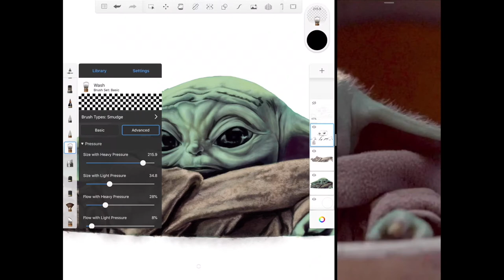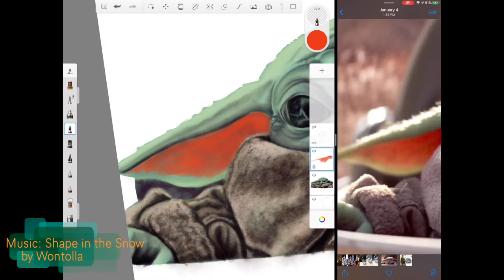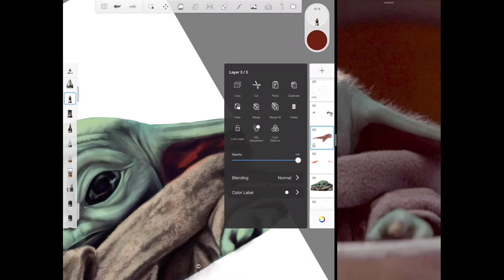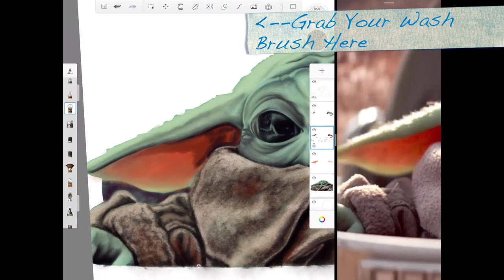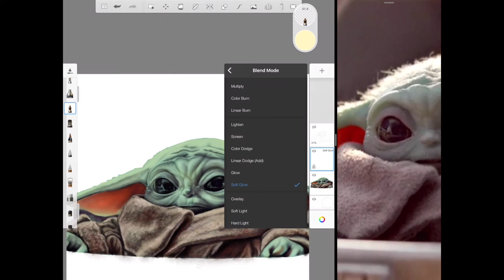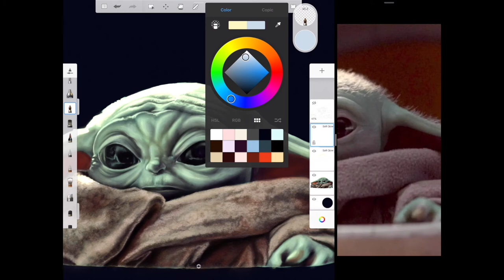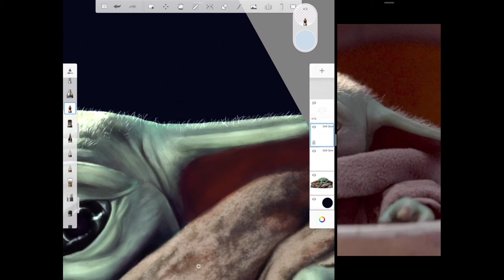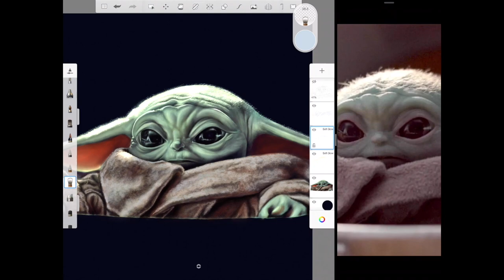How to Paint Baby Yoda Part 5 Using Autodesk Sketchbook for iPad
You…want to learn the ways of Digital Painting, and learn how to paint Baby Yoda. No, you are not too old to begin the training.
Join me on YouTube for my 6-part digital painting tutorial: How to Paint Baby Yoda.
All you need is an Apple Pencil compatible iPad, a stylus (Apple Pencil Recommended), and the free drawing program Autodesk Sketchbook. No Force Skills Needed! I will show you, in a step by step process, how to paint the Baby Yoda Character from the Disney+ TV series, The Mandalorian. A very basic knowledge of drawing/painting is recommended, but not required. No digital experience needed. This series is aimed at those who have always wanted to learn to paint digitally, but couldn’t until now, thanks to the new accessibility and affordability of today’s technology.

I provide for you here, two resources: The Photo Image (which, after downloading, can be moved to your Apple Photos to be used as a photo reference), and The Simple Line Art Sketch (with transparent background) that I have provided as a guide, to help you ‘See’ the shapes that we will be painting. IMPORTANT: After downloading the sketch to your iCloud, Google, or Dropbox Drive, leave it there. Do not move it to your Apple Photos. Photos adds a white background, and you don’t want that.

So… you can waste time with your friends at Tashi Station later…Let’s Do This!